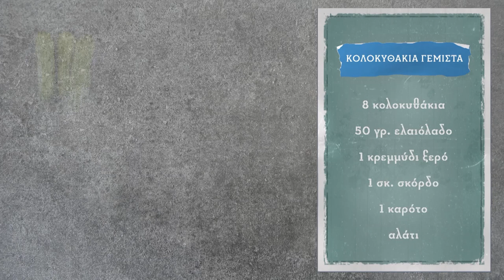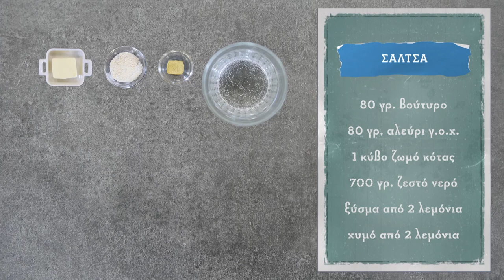Κολοκυθάκια Γεμιστά με Αβγολέμονο | Άκης Πετρετζίκης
Κολοκυθάκια Γεμιστά με Αβγολέμονο | Kolokithakia gemista me avgolemono | Άκης Πετρετζίκης